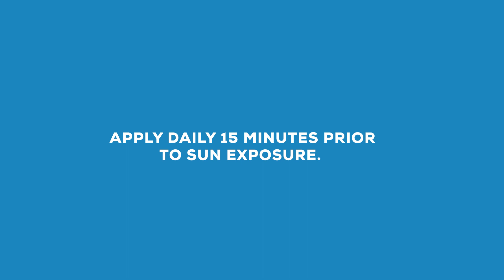How to use Re'equil Ultra Matte Dry Sunscreen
Sun emits UVA/UVB rays, which cause potential damage to the skin in the form of tanning, skin burns, and collagen degradation.  Just like UV rays, most of the individuals also get exposed to the harmful Infrared (IR) rays from the Sun & other sources. IR is more harmful to structural integrity and dermal elasticity leading to premature aging of the skin. To provide broad-spectrum protection against these UVA/UVB and IR radiations, sunscreens, lotions & gels with mattifying properties are suitable for humid and moist conditions.